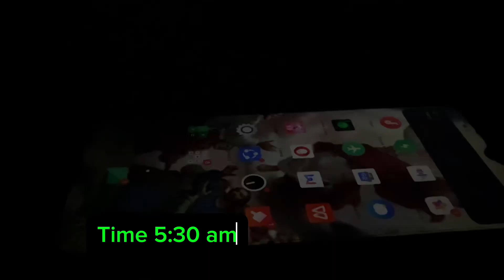My life..Life in the country side Tablas Romblon.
Simple life in tablas romblon